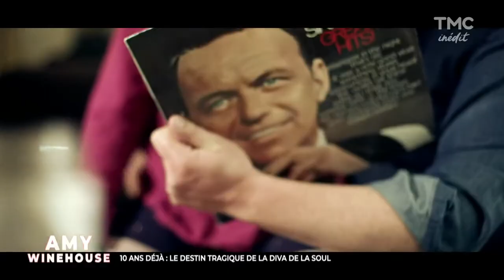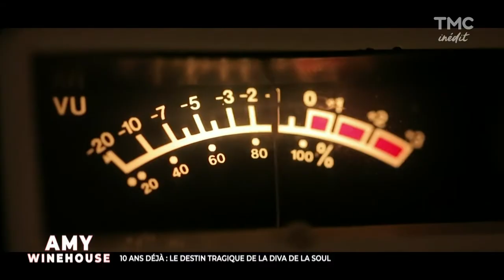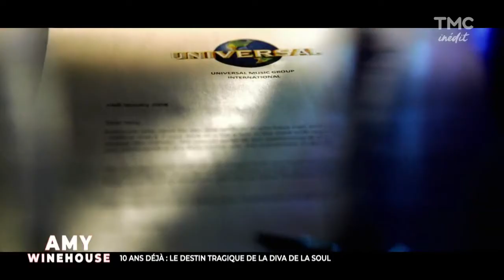amy winehouse, 10 ans déjà : le destin tragique de la diva de la soul